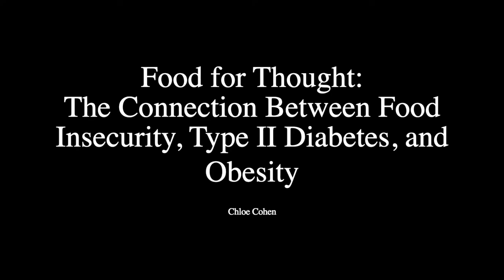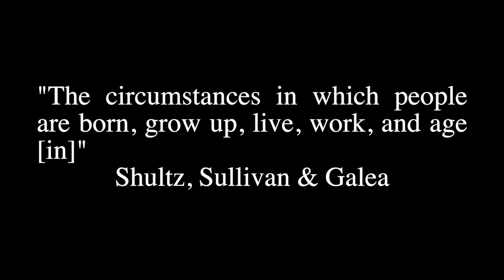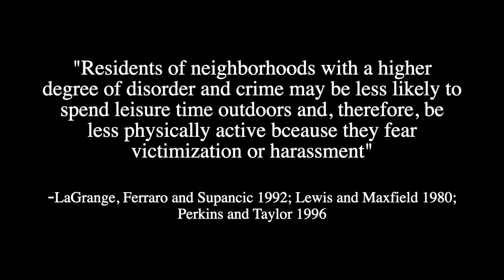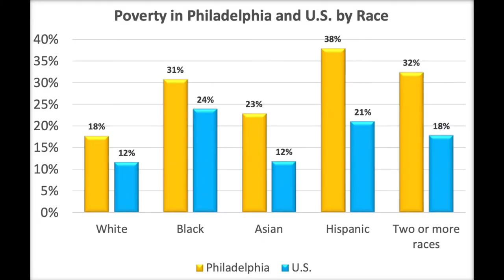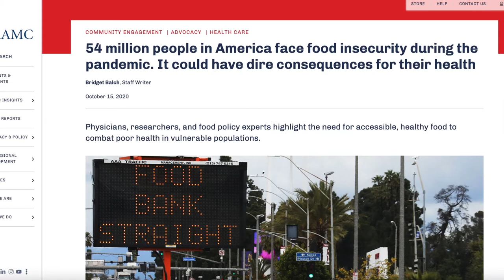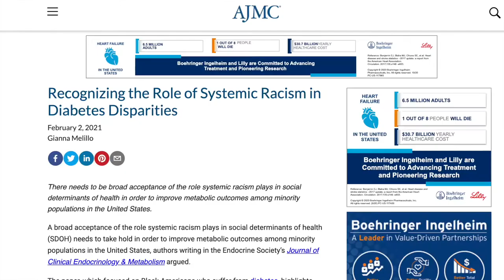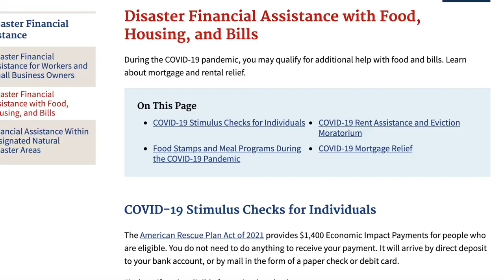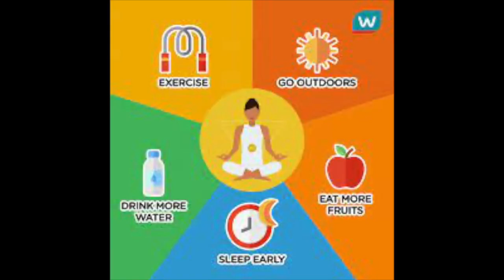Food for Thought: The connection between food insecurity, diabetes, and obesity in America.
This is for my Psychology of Public Health class at Sarah Lawrence College. This short film uses the social-ecological model of health to distinguish the connection between food insecurity, diabetes, and obesity in America.